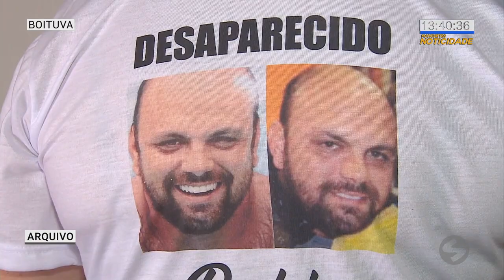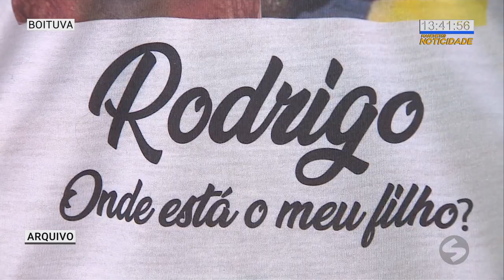Polícia encontra corpo em Tatuí que pode ser de investigador desaparecido | TV Sorocaba SBT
Polícia encontra corpo em Tatuí que pode ser de investigador desaparecido.

A Polícia Civil encontrou na manhã deste domingo (17) um corpo, que pode ser o do investigador de polícia de Capela do Alto, desaparecido desde 11 de fevereiro de 2019. A moto dele foi encontrada no mesmo local.

Polícia
Corpo
Desaparecido
Investigador
Suspeita